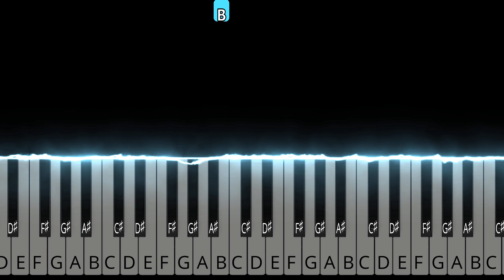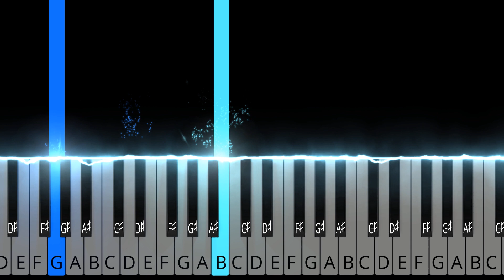Por Una Cabeza – Carlos Gardel (EASY Piano Tutorial + Sheet Music)